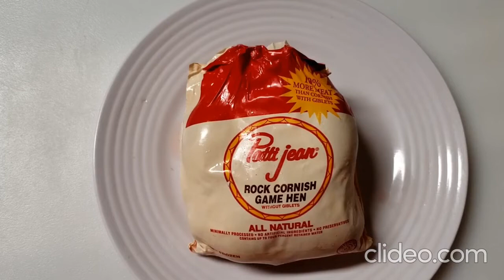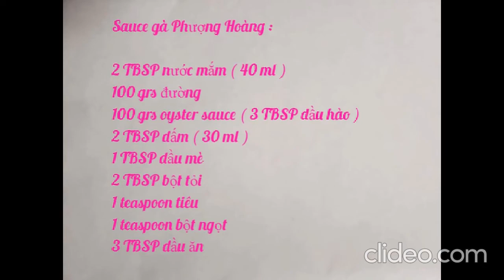CƠM GÀ PHƯỢNG HOÀNG#Ganuong